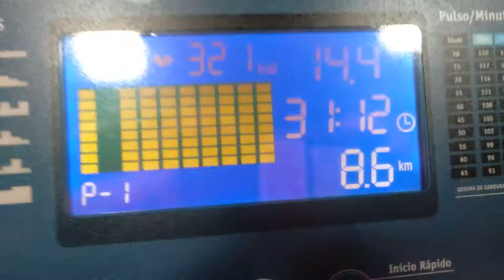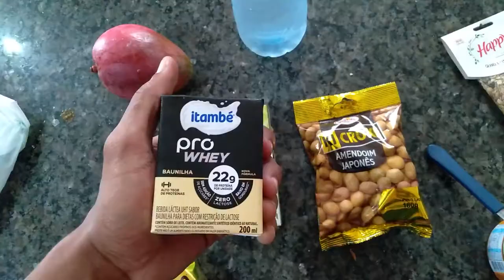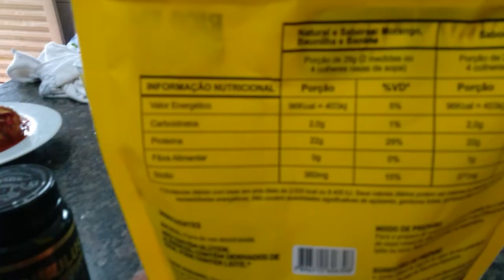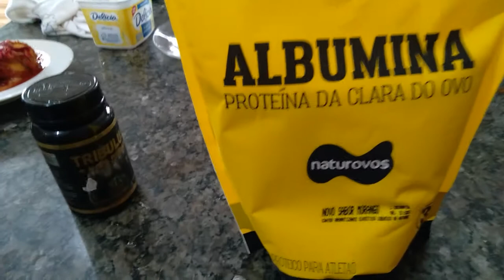QUANTO EMAGRECI EM 30 DIAS? (Dia 30)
São 30 dias de dieta, quase sem sair do foco, na pegada. Mas independente disso, estou bem feliz com o resultado. Muita atividade física, foco na dieta, jiu jitsu, kickboxing.